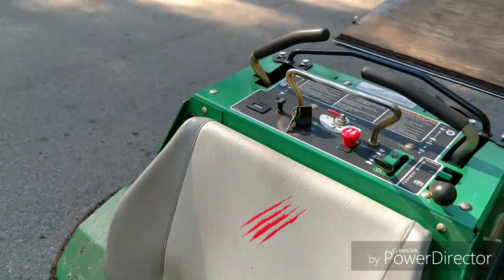Bobcat Quickcat Mulching Leaves!!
Don't worry more videos coming. Still getting use to this YouTube thing...Haha